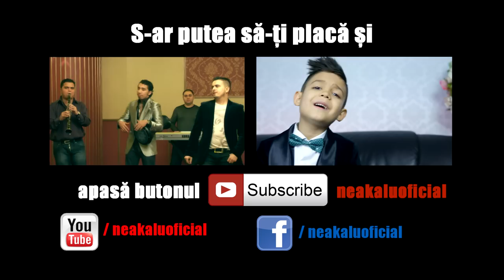Adrian Minune & Vik Bratianu - Cata fericire | Official Video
Toate drepturile rezervate  © & ® Klu Music Video ™